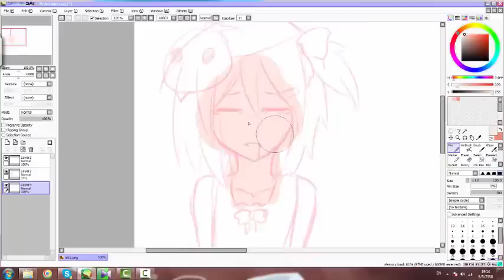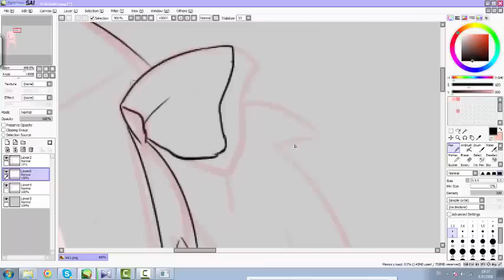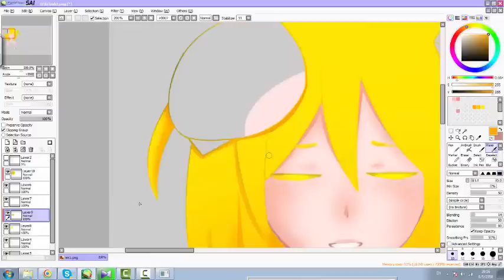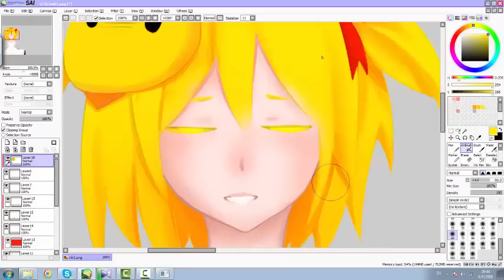[AC] Speed Paint #44 : Fnaf - Missing kids - Cherry [Chica]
Name : Cherry - / 117 cm / 22 kg / 8 years old
Drawing Program : PaintTool SAI
Video Program : Camtasis 8
Penmouse : Genius
you can visit me in